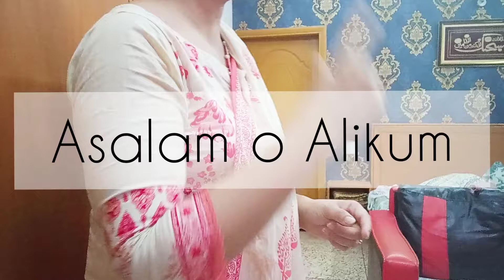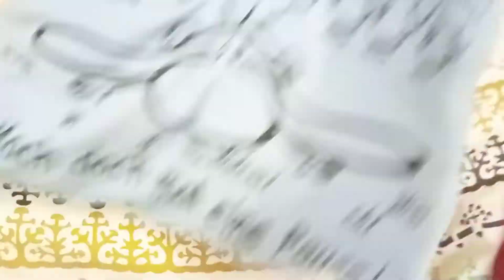Ramadan Vlog 2021 | 8th Sehar | My Routine After Iftar | Amna Mehrooz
ramadan#sehar#iftar#routine#night#kidsfun#mess#oilling#

Hi/Hello/Asalam o Alikum

My name is Amna mehrooz I am Pakistani YouTube Vlogger , I live in Karachi and this is my YouTube official channel. Alhamdulillah I am happily married and a mother of two children a smarty boy and a beautiful girl. Vlogging is my passion and I love to do my work I will share daily routine, shopping, events makeup tutorials, remedies, hair tutorials and many more. Remember me and my family in your prayers.